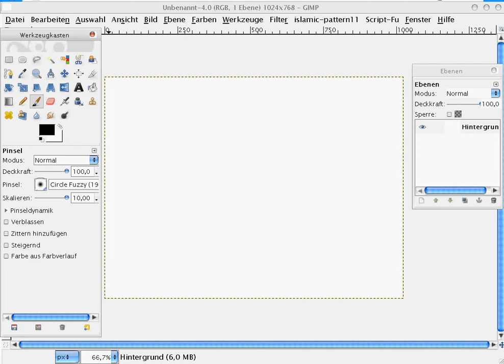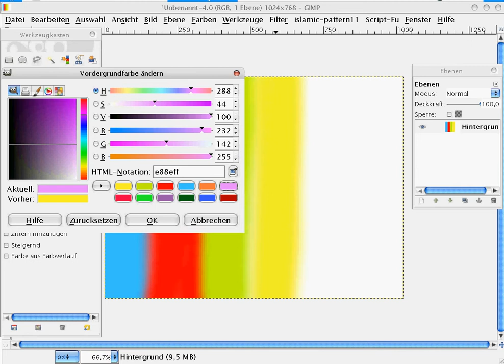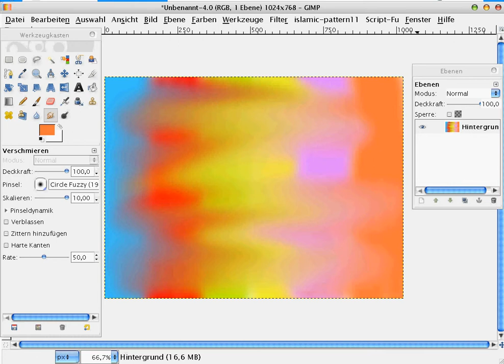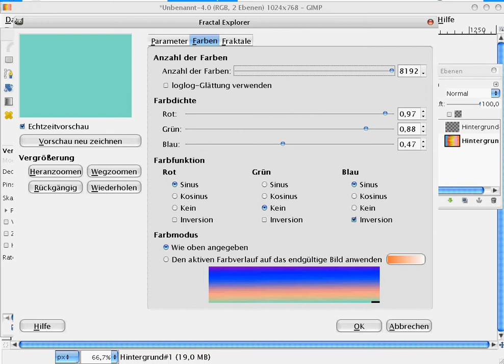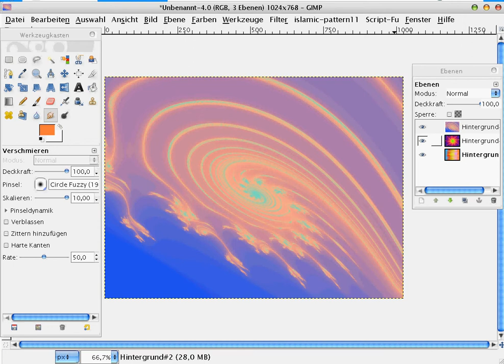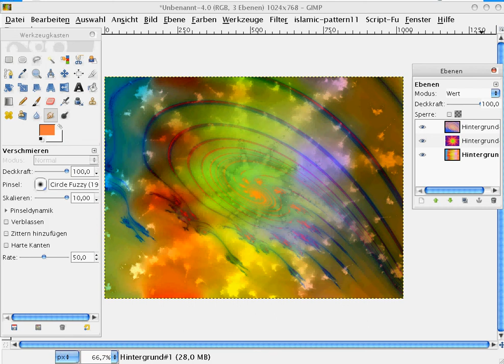Fraktal Tutorial Wallpaper mit GIMP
Fraktal Woche !!!
Tag vier der Fraktal Saga ( X'D )
Bitte schickt mir doch einfach mal Video Antworten,
würd gern wissen wie eures gewurden ist.